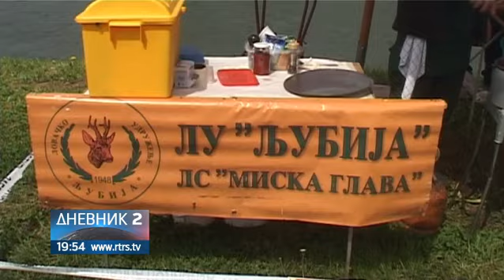Gradiška: "Zdravofest" sa mirisom lovačkog i ribljeg kotlića